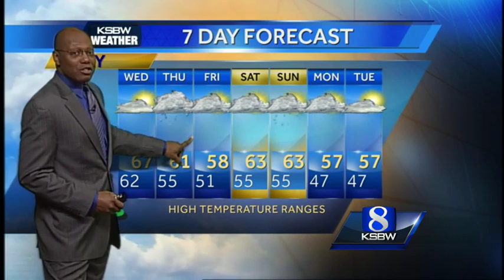Get Your Wednesday Morning KSBW Weather Forecast 12.09.15